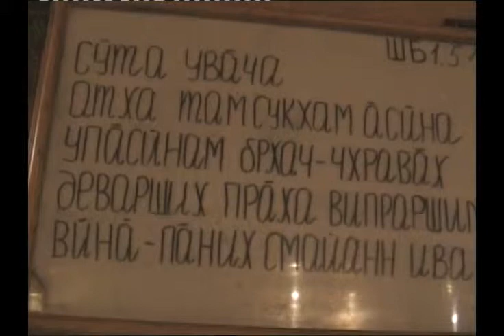H.H. Gopal Krishna Goswami, SB 1.5.1, Moscow, 29.10.2004